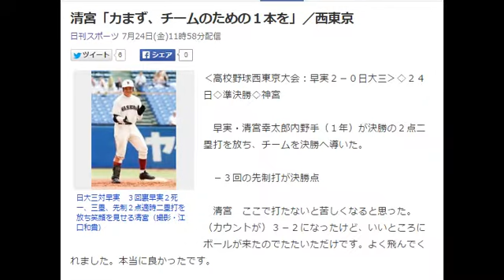清宮「力まず、チームのための１本を」／西東京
日大三対早実　３回裏早実２死一、三塁、先制２点適時二塁打を放ち笑顔を見せる清宮（撮影・江口和貴）
‹高校野球西東京大会：早実２－０日大三›◇２４日◇準決勝◇神宮

　早実・清宮幸太郎内野手（１年）が決勝の２点二塁打を放ち、チームを決勝へ導いた。

　－３回の先制打が決勝点

　清宮　ここで打たないと苦しくなると思った。（カウントが）３－２になったけど、いいところにボールが来たのでたたいただけです。よく飛んでくれました。本当に良かったです。

　－その後は２三振

　清宮　今までの課題だったボール球を振ってしまった。修正したい。

　－日大三に勝利

　清宮　試合の映像を見て研究していたし、マークされるのもわかっていたので驚きはなかった。強いチームに勝てたのはすごく大きい。

　－甲子園まであと１勝

　清宮　決勝も絶対にいいところで回ってくる。力まず、チームのための１本を出したい。　引用；Yahoo ニュース